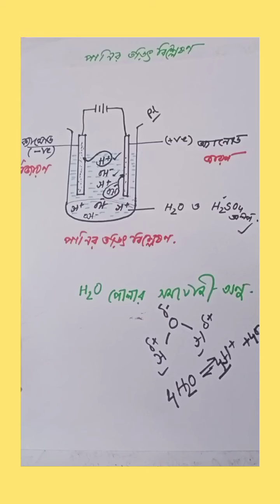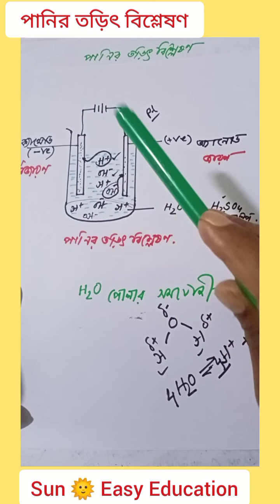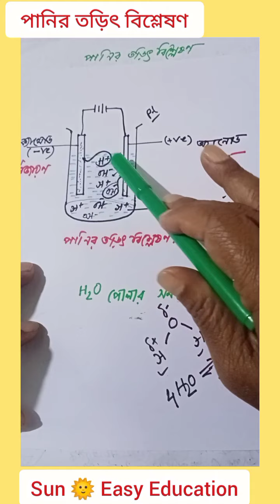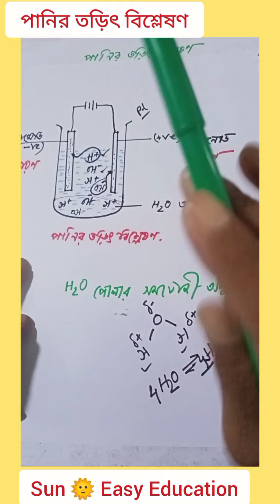পানির তড়িৎ বিশ্লেষণ। রসায়ন ও শক্তি। SSC.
পানির তড়িৎ বিশ্লেষণ। রসায়ন ও শক্তি।অষ্টম অধ্যায়। SSC.Founder of Sun ☀️ Easy Education YouTube channel Lectured by-Kawser Alam Lecturer in chemistry...3/01/2021